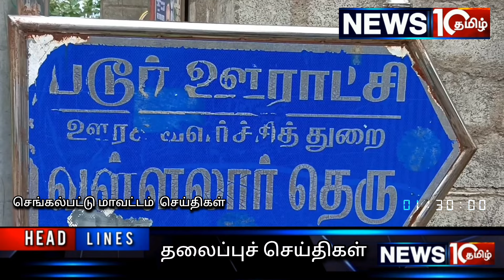நீண்ட நாள் கோரிக்கையை நிறைவேற்றிய ஊராட்சி மன்ற தலைவருக்கு நன்றி தெரிவித்த படூர் வள்ளலார் தெருமக்கள்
பொது மக்களின் நீண்ட நாள் கோரிக்கையை நிறைவேற்றிய ஊராட்சி மன்ற தலைவருக்கு  நன்றி தெரிவித்த படூர் வள்ளலார் தெரு மக்கள்.

செங்கல்பட்டு மாவட்டம் படூர் ஊராட்சி வள்ளலார் தெருவில் சாலைகள் குண்டும் குழியுமாக செப்பனிடப்படாமல் இருந்தது அவசர தேவைக்கு ஆம்புலன்ஸ் செல்ல முடியாத நிலை இருந்ததால் அப்பகுதி மக்களின் கோரிக்கையை ஏற்று ஊரக வளர்ச்சி உள்ளாட்சி நிதியிலிருந்து 102 மீட்டர் , ரூபாய் 9 லட்சம் மதிப்பில் புதிய சிமெண்ட் சாலை அமைக்க முடிவு செய்து அதற்கான  பூமி பூஜை  படூர் ஊராட்சி மன்ற தலைவர் தாரா சுதாகர் தலைமையில் நடைபெற்றது சிறப்பு அழைப்பாளராக திருப்போரூர் சேர்மன் எஸ் ஆர் எல் இதயவர்மன்  கலந்து கொண்டு பூமி பூஜையில் பங்கேற்று பணியை துவக்கி வைத்தார் அதனைத் தொடர்ந்து அங்காளம்மன் தெரு  மற்றும் நடேசன் தெரு உள்ளிட்ட ஊராட்சிக்குட்பட்ட பகுதிகளில் புதிய இரண்டு சிமெண்ட் சாலையினை ரிப்பன் வெட்டி பொதுமக்கள் பயன்பாட்டிற்கு ஒப்படைத்தார் இதில் மாற்றத்தை நோக்கி நிறுவனர் கே ஏ எஸ் சுதாகர் திருப்போரூர் வடக்கு ஒன்றிய துணை செயலாளர் வென்பேடு ரமேஷ்  ஊராட்சி மன்ற தலைவர் தாரா, துணை தலைவர் வனிதா சேட்டு வார்டு உறுப்பினர்கள் ஒன்றிய கவுன்சிலர்கள் முன்னாள் மக்கள் பிரதிநிதிகள் என பலர் கலந்து கொண்டனர் ரூபாய் 40 லட்சம் மதிப்பில் வளர்ச்சிப் பணிகள் ஊராட்சியில் மேற்கொள்ளப்பட்டது குறிப்பிடத்தக்கது.